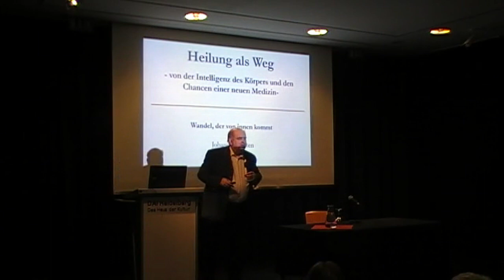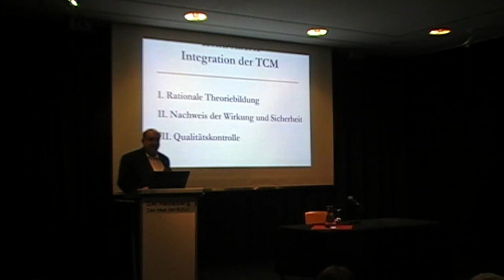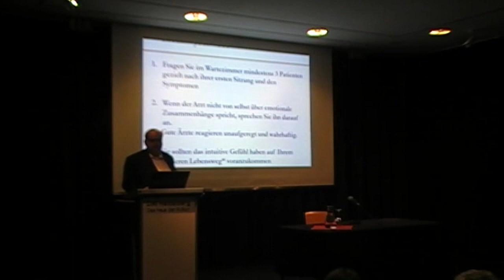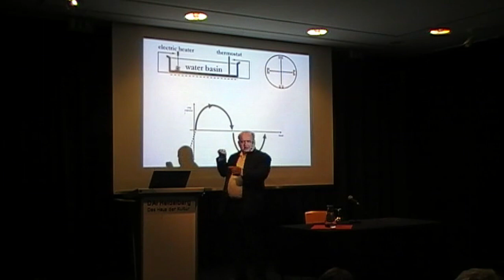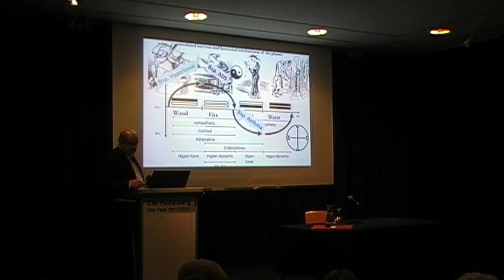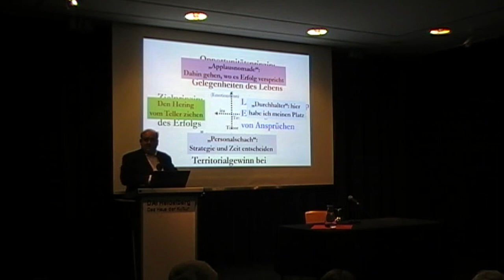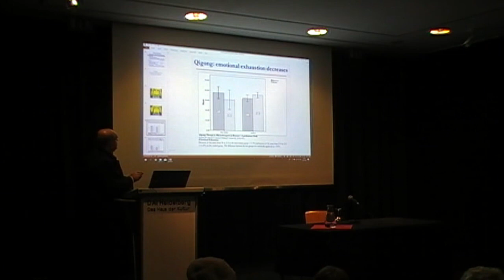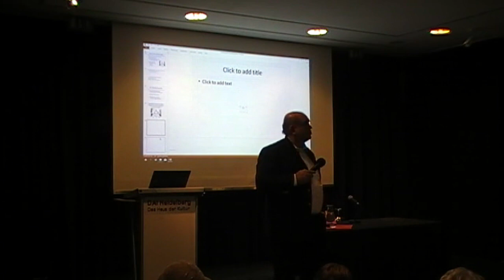Heilung als Weg - Von der Intelligenz des Körpers und den Chancen einer neuen Medizin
Vortrag im DAI Heidelberg, 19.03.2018